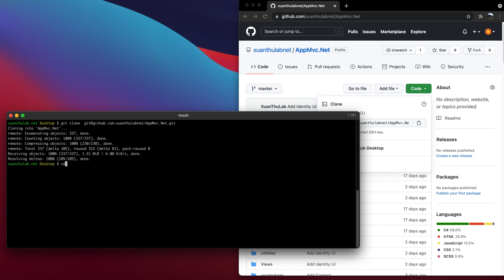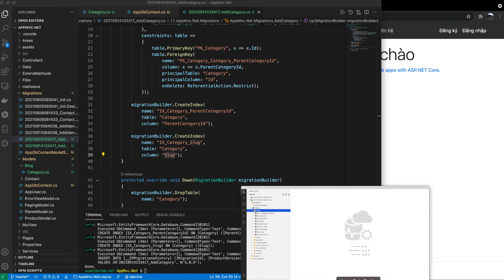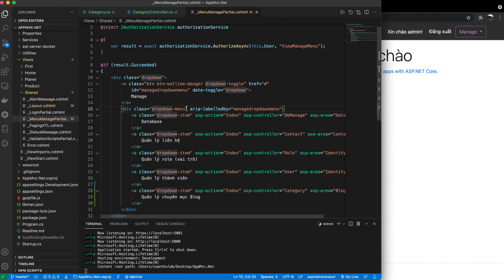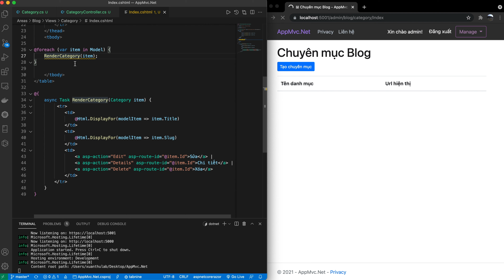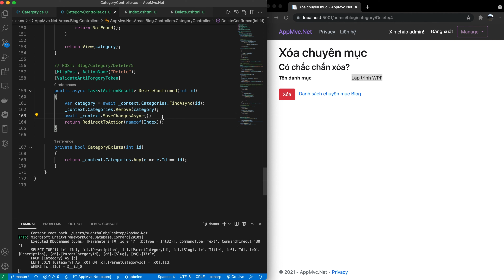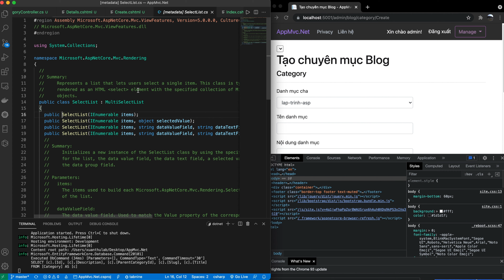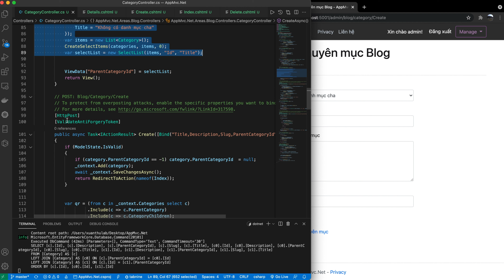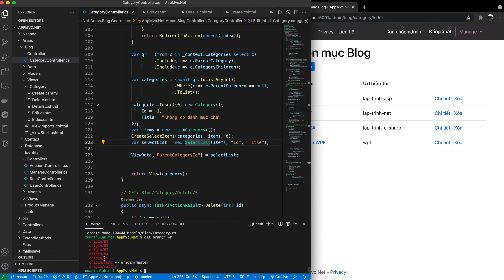CS73 (Lập trình ASP.NET MVC 06) Xây dựng model chuyên mục Blog, Tin tức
Thực hành tạo chuyên mục Category (Tag) để chuẩn bị xây dựng ứng dụng ASP.NET CORE MVC có chức năng xuất bản blog, tin tức, bài viết ... xuanthulab​​​ xuanthulabcsharp​​​

00:00 Giới thiệu và xây dựng model Category (Tag) của trang Blog
07:02 Xây dựng Controller quản lý các chuyên mục Blog
10:14 Tuy biến trang  danh sách các chuyên mục
14:14 Hiện thị danh mục theo cấp độ, cha con
21:30 Chức năng xóa chuyên mục, category
25:22 Chức năng tạo mới  (Create) category
25:55 Sử dụng SelectTagHelper tạo Select chọn chuyên mục
35:44 Chức năng soạn thảo Edit category